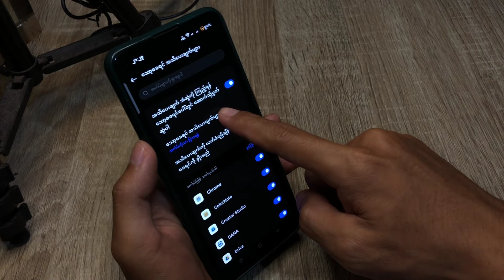Realme C55 အပလီကေးရှင်းအားလုံးအတွက် အကြောင်းကြားချက်များကို မည်ကဲ့သို့ ပိတ်ထားမည်နည်း။